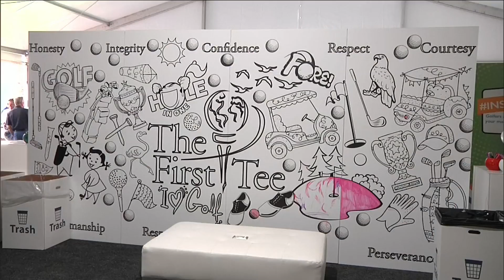First Tee of North Florida makes young golfers dream come true